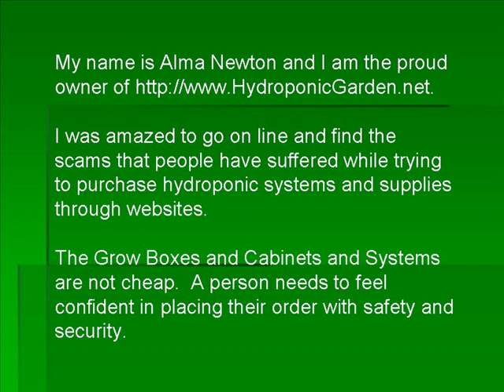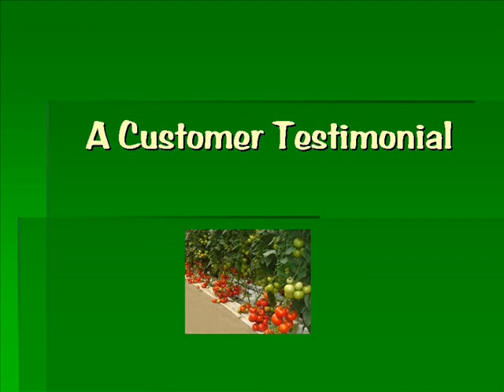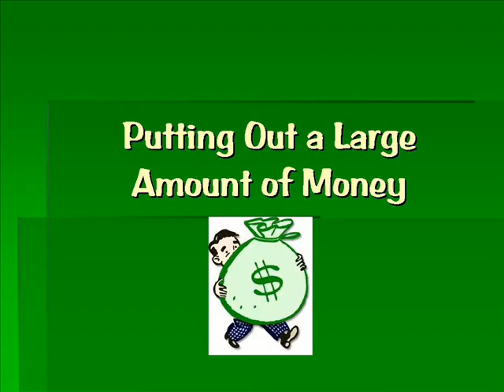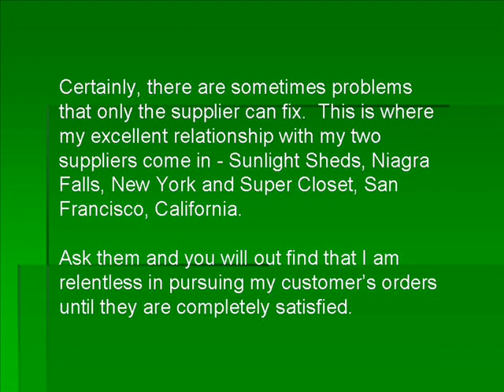HydroponicGarden-Scams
is a special website dedicated to Hydroponic Systems, Supplies and Education.

We have been online since 2005 and take pride in our Customer Service.  You can purchase through the website or over the phone safely and securely.

Drop by to see what we have to offer you.